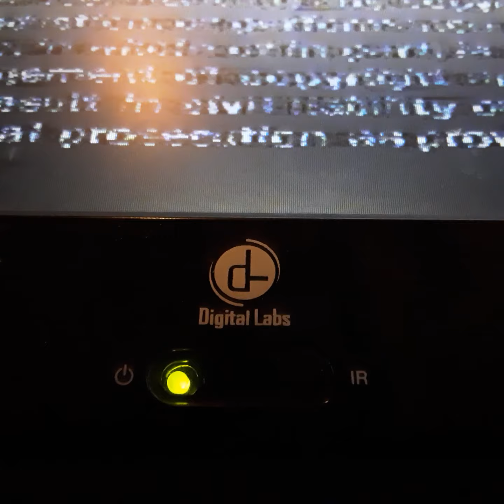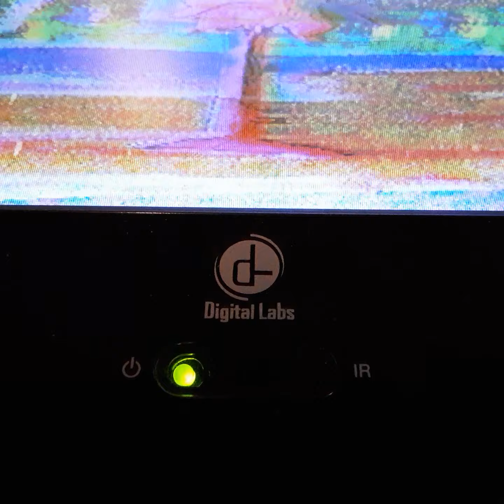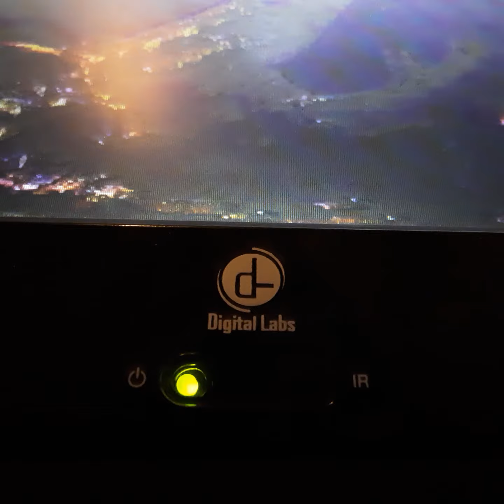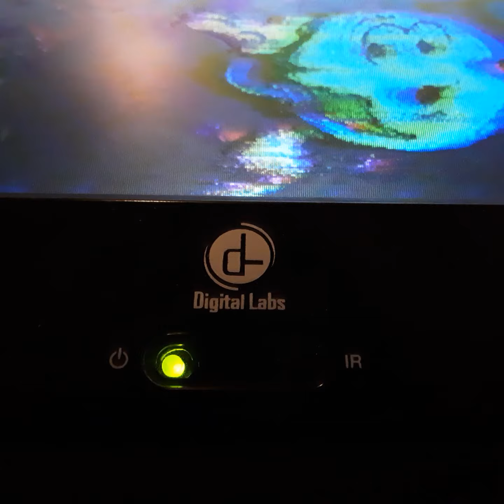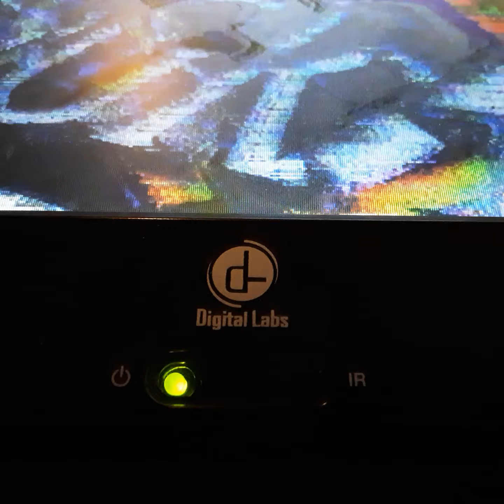Opening To Flying & Trying 1994 VHS